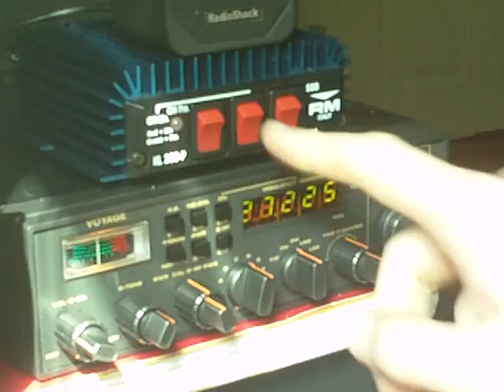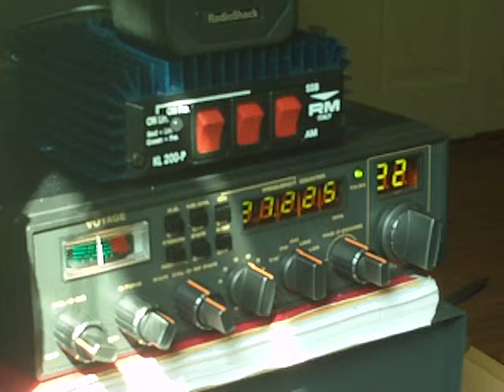CB Radio Channel 22 Richmond VA Part 37